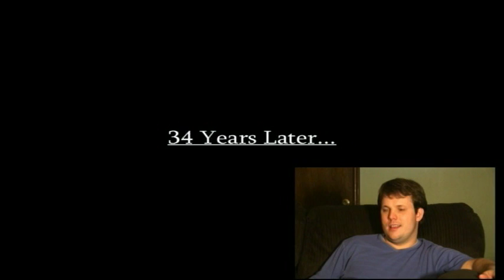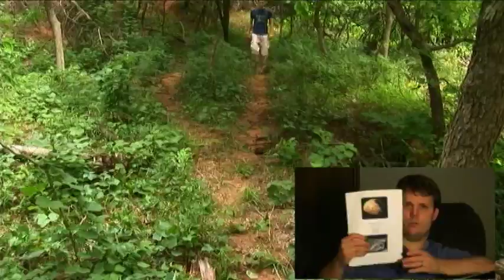Whispers From Beyond - Commentary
This is a 2007 video commentary of what was to become my 2006 epic, "Whispers From Beyond".   Only 4 of 50 planned scenes were shot and I have a 2008 documentary on the making of it.  Someday I plan on reEditing the documentary without the copyrighted music so all can witness and learn from.  The story follows twin brothers on a quest to discover the secrets of the past and to unlock a destiny that is beyond our world.  Several years ago their father attempted the same quest but met a tragic end.  Now the boys are entering adulthood and must come face to face with their destiny.  A lonely specter comes to them and helps them on their journey.  His name is Al and can only be seen by touching a special object.  During the journey the two brothers must come together and fight an evil presence.  They also discover the truth of how their father died, so many years ago.  My previous film, The Man From Tomorrow (2004) was only a 14 page script and I think the most pages I had filmed before.  I wrote that screenplay in two days!  Three months and 50 pages later I had finished the script for Whispers From Beyond.  To date this film is still my most ambitious.  It's hard to believe we are coming up on the 6th anniversary of when we shot the film.  I have to admit it was a wonderful 'learning' experience.  Sometimes as 'young' filmmakers we feel like we can conquer any obstacle.  Before 'Whispers' no film ever beat me.  That's ok.  In the 2009 documentary I was still a bit bitter on the experience and put the blame on our star, Kalen moving away.  It was a big factor but wasn't all his fault.  The fault was the director...  Me.  I made so many bad decisions.  The first being that I wanted Kalen to play both twin brothers so that they could be identical.  The two brothers play in many scenes at the beginning and end of the story.  I should of cast two people to fill those parts.  Another mistake was trying to do our green screen effect outside instead of a climate and lighting controlled building.  My thinking was that the outside light would match the character of Al better and make him more real within the scene.  We encountered fierce gusting wind... lighting issues caused by trees... and we wasted hours of production time setting up my green screen stand.  So, I know I wrote a lot.  I just felt like it was time to own up to my mistakes during the making of this film.  It did, however turn into a wonderful learning experience.  James R. Spain (4/2012)  *The bugs I'm talking about later in the video are actually Chiggers.